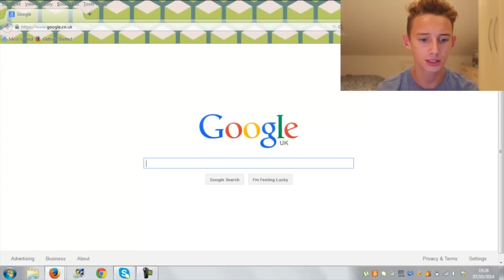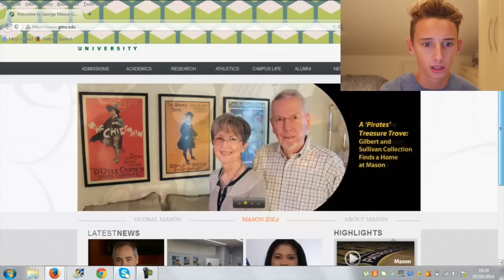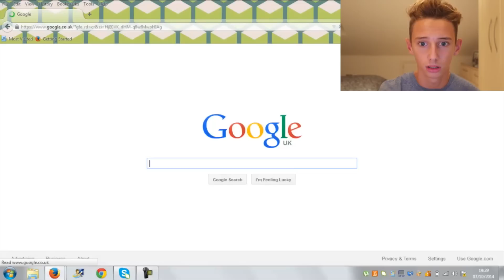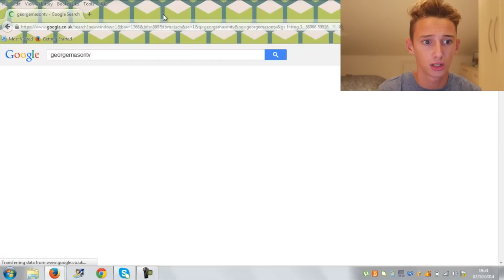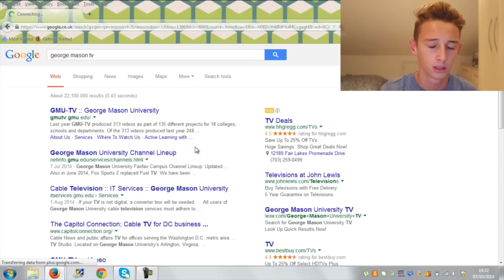Googling Myself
♛ Song ♛
FunBags - Rob Thomas